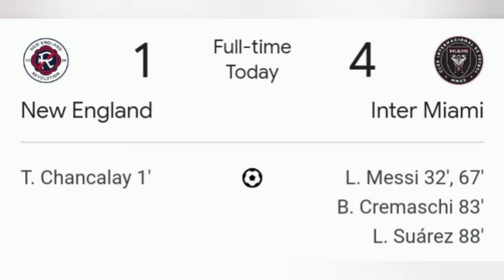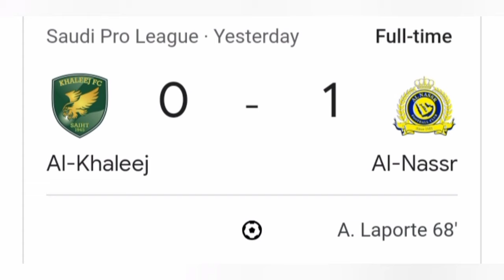2 Goal Khyrwit U Messi ban Pynjop iak Inter Miami haka MLS,Lyngba u Laporte Jop ka Kynhun u Ronaldo